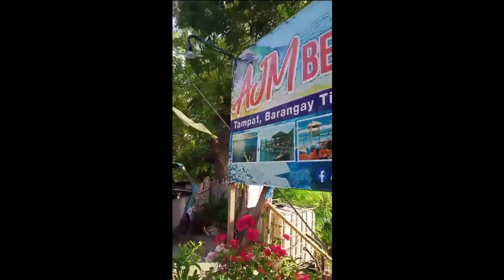AJM VLOG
This is a vlog where me and my friends go to the AJM Beach Resort to have fun and relax. Hope you will like my vlog. Love lots to all